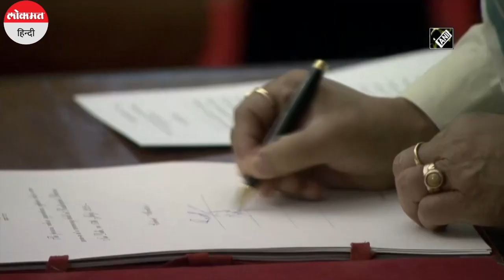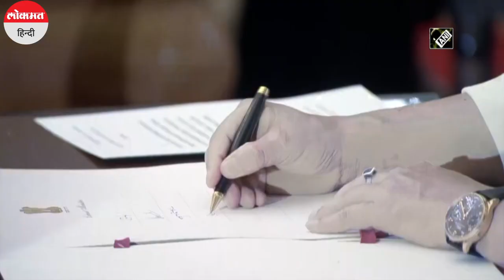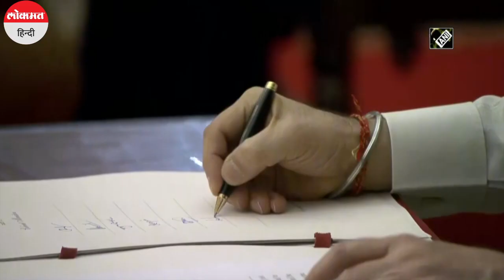Modi Cabinet Expansion 2021 :शपथ के बाद मंत्री मना रहे थे जश्न,PM मोदी ने दे दिया ये कड़ा निर्देश!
प्रधानमंत्री नरेंद्र मोदी ने केंद्रिय कैबिनेट में बड़ा फेरबदल कर दिया है. कैबिनेट विस्तार के बाद अब देश में कुल 43 केंद्रीय मंत्री हैं इनमें से 36 नए चेहरे हैं... बीते दिन ही इन मंत्रियों ने अपने मंत्री पद की शपथ ली है... अब खबर है कि प्रधानमंत्री नरेंद्र मोदी और हाई कमान की ओर से सभी मंत्रियों के लिए नए दिशा निर्देश जारी किए गए हैं...